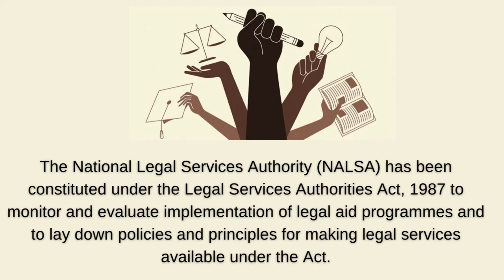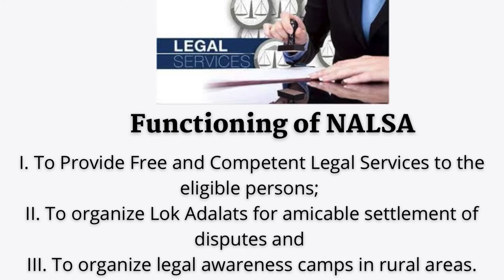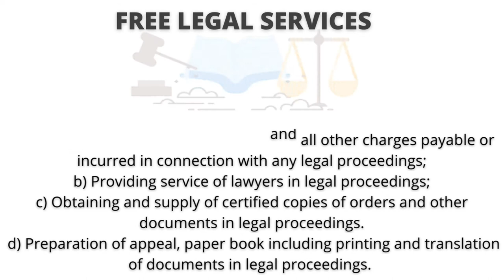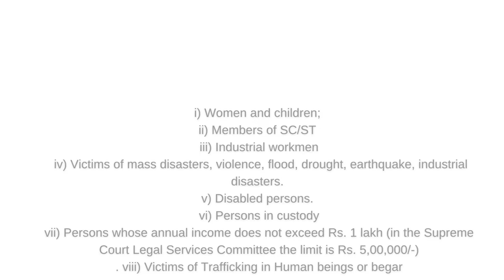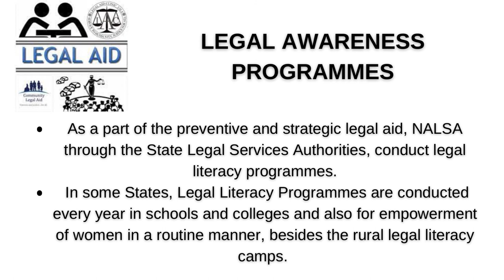Structure and Functions of the National Legal Service Authority (NALSA)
The National Legal Services Authority (NALSA) has been constituted
under the Legal Services Authorities Act, 1987 to monitor and evaluate the implementation of legal aid programmes and to lay down policies and principles for making legal services available under the Act. NALSA lays down policies, principles, guidelines and frames effective and economical schemes for the State Legal Services Authorities to implement the Legal
Services Programmes throughout the country. This video describes the structure and functions of the National Legal Service Authority (NALSA).

Music credits @AudioLibraryEN